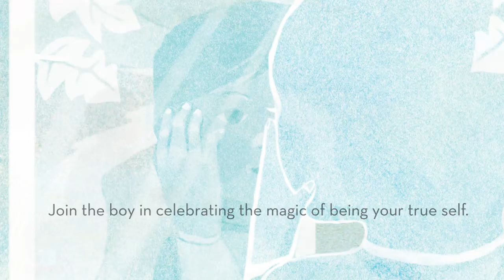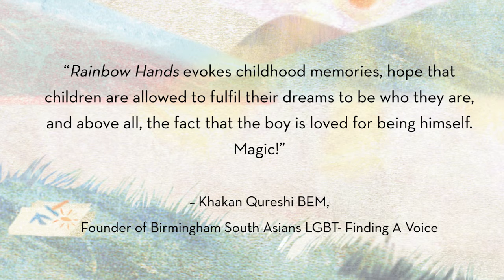Rainbow Hands Book Trailer | Written by Mamta Nainy & Illustrated by Jo Loring-Fisher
When a little boy paints his nails with his mum's nail polish, he discovers the most important thing of all: the magic of being his true self.

As the long Indian summer days stretch ahead of him, a young boy looks forward to his favourite time – painting-your-nails-time. He knows that when he dips his brush into those magical bottles of nail polish, he will find a colour to express his every mood and feeling.

Purple is the colour of magic and mystery. White is the colour of endless possibilities.

At times, his Papa frowns and says, “What have you done to your nails?” At other times, he says, “Why don’t you paint on paper instead?” But the little boy knows that painting his nails makes his hands look beautiful.

This colour-filled story celebrates the joy of finding out who you are and embracing the courage to be yourself.